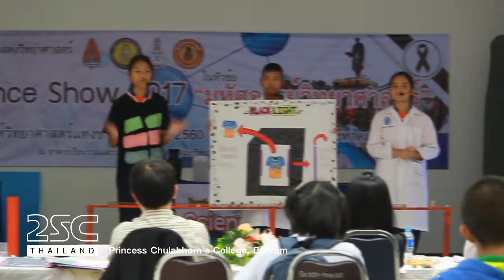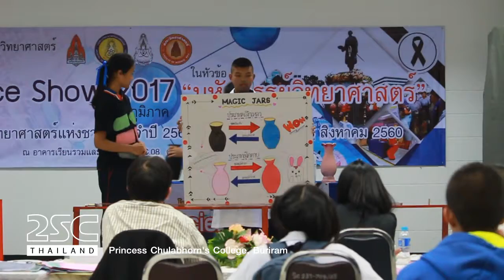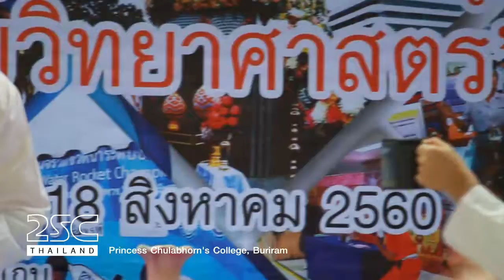SCI SHOW 2017- PCC BURIRAM [2SC-HD]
Title : SCIENCE SHOW 2017
School : Princess Chulabhorn's College Buriram, Thailand
Show : Faculty Of Science, Khon Kaen University - Thailand
Studio : 2SC THAILAND
Credit : 2SC THAILAND